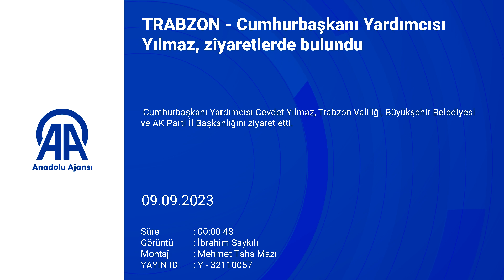Cumhurbaşkanı Yardımcısı Yılmaz, Trabzon'da ziyaretlerde bulundu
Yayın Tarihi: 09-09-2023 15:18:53